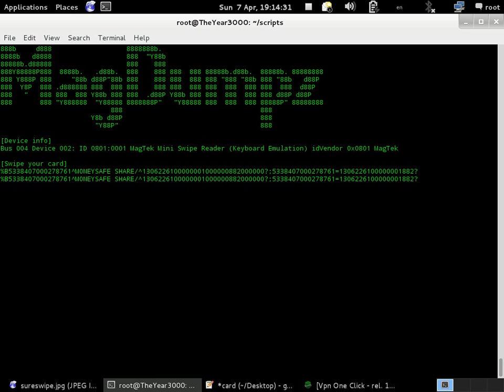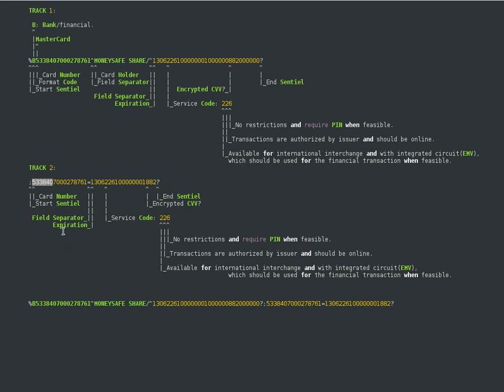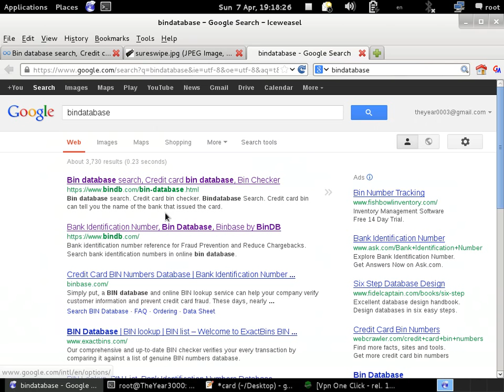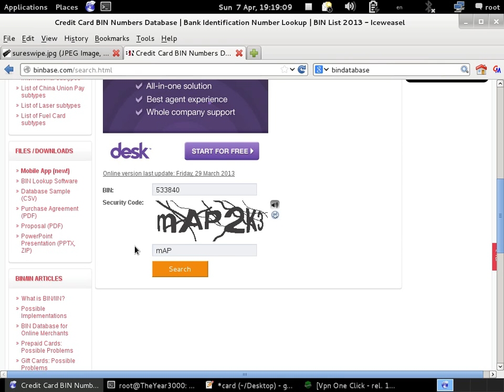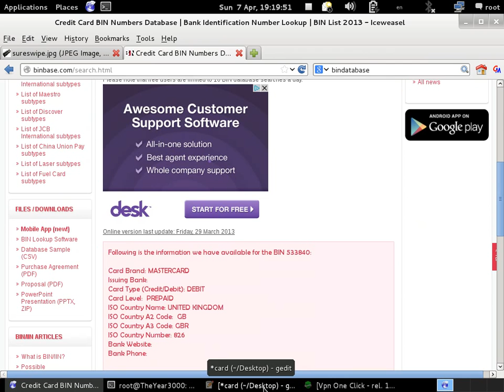How to read Magstripes and a detailed analysis on the data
In this video you will see how you can easily read magstripes on linux with a card reader and also a detailed analysis of the dumps.